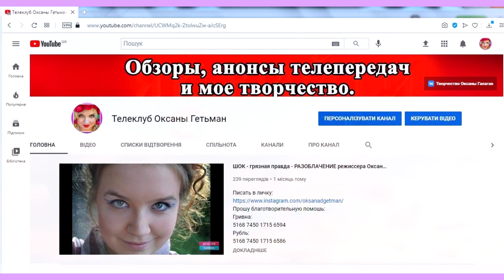ОБЗОР Холостяк 11. Пост-шоу "Как выйти замуж" Жизнь после проекта – Выпуск 1 от 11.03.2021 ОБЗОР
ТЕЛЕШОУ:
Как я сделала это видео забила в гугл Холостяк 11 - Выпуск 6 от 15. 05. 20 смотреть онлайн стб телепортал анонс разбор Холостяк 11 – Выпуск 5 от 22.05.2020 – ФИНАЛ ПОСТ ШОУ – анонс (разбор)